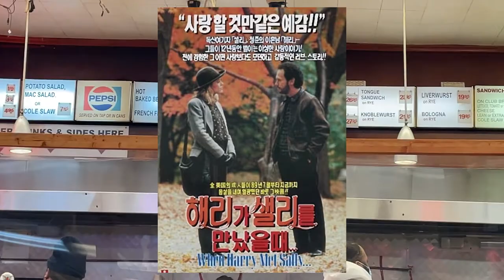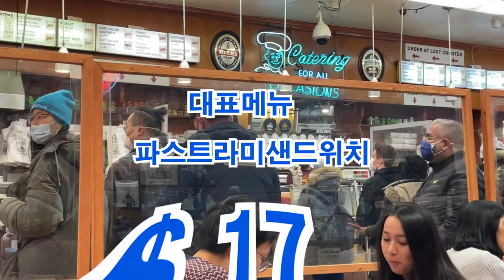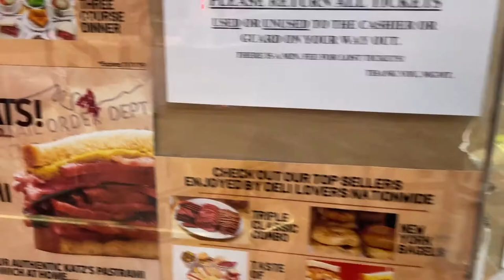엄청나게 유명하다는 뉴욕 카츠델리 솔직 리뷰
뉴욕여행중에 누구나 한번쯤을 먹어봤을
너무나도 유명한  '카츠델리'
함께 구경해보시죠~

1888년에 문을 연 캐주얼한 델리로
극장에 온 듯한 분위기에서 독특한 서비스와
대형 샌드위치를 즐길 수 있습니다.
서비스 옵션: 매장 내 식사 · 테이크아웃 · 배달 서비스
주소: 205 E Houston St, New York, NY 10002 미국
영업시간:
영업 종료 ⋅ 오전 8:00에 영업 시작
보건 및 안전: 마스크 필수 · 직원 마스크 착용함 · 고객이 방문할 때마다 사용한 곳을 직원이 의무적으로 소독함 · 자세히